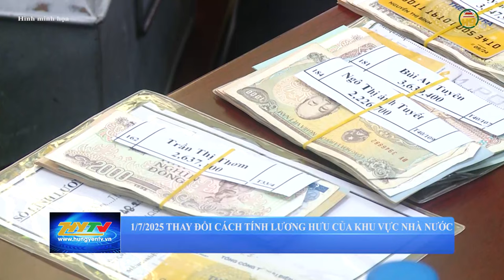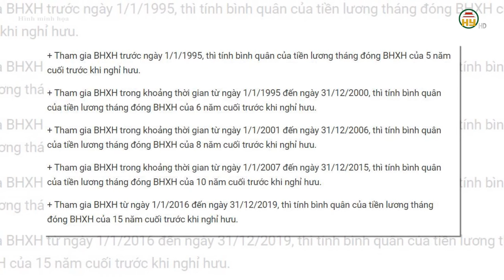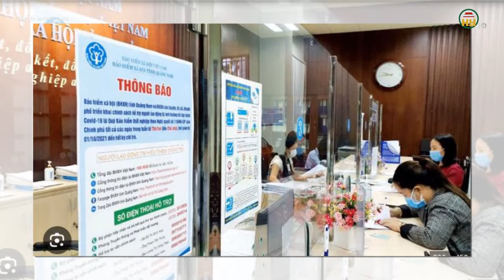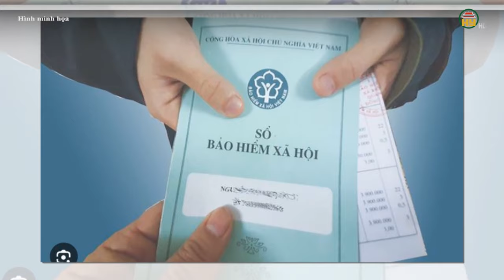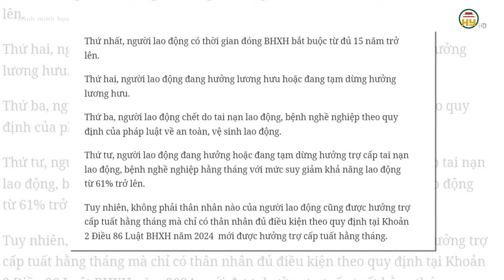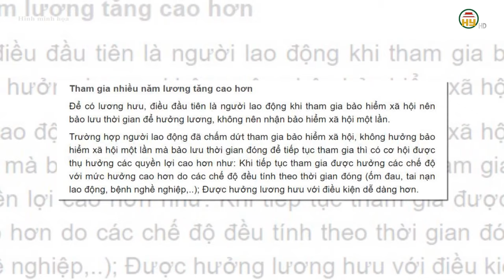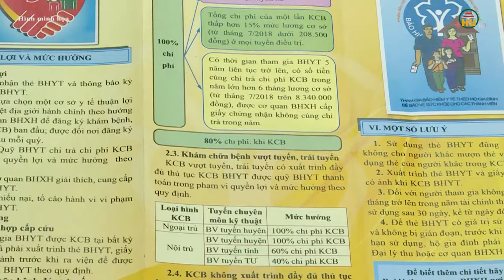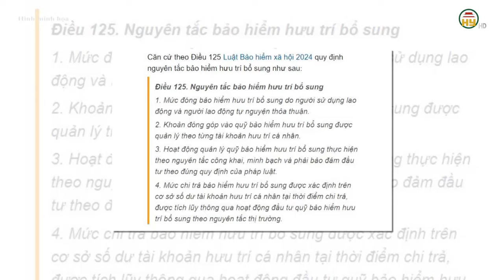Từ 1/7/2025, thay đổi cách tính lương hưu của khu vực Nhà nước ra sao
Hưng Yên TV | Từ 1/7/2025, thay đổi cách tính lương hưu của khu vực Nhà nước

Tiktok: Truyền hình Hưng Yên
Facebook: Đài Phát thanh và Truyền hình Hưng Yên
Zalo: Đài PTTH Hưng Yên